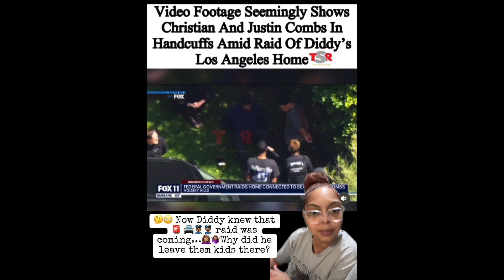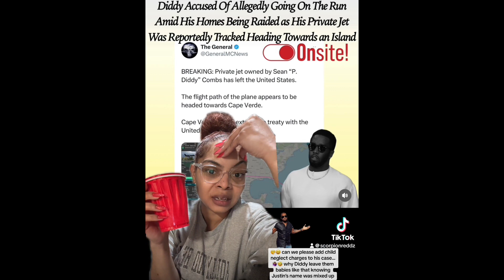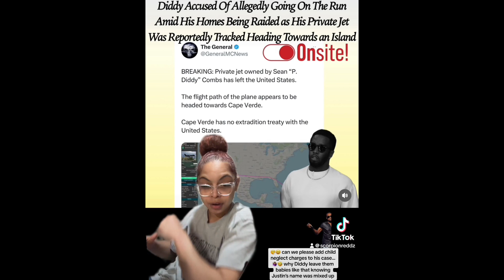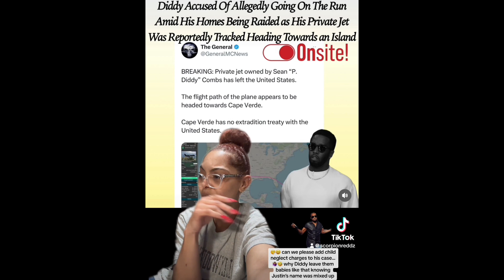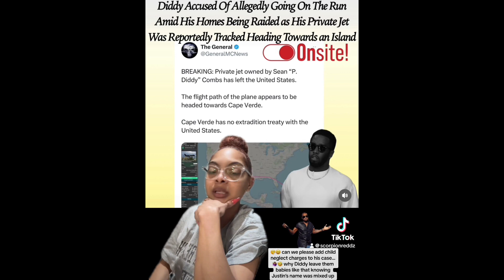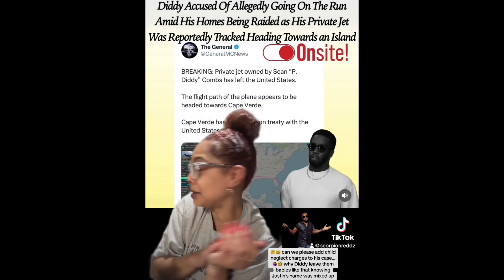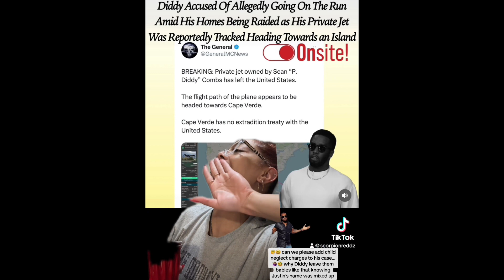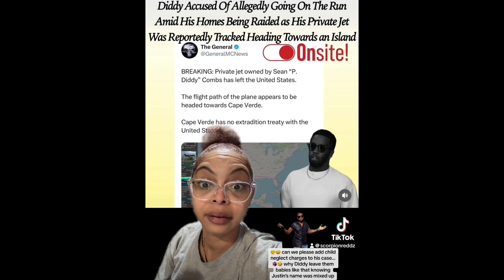🧐 there is no way you could’ve ever told me that diddy would’ve left them kids behind like that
😪 the fact that Christian combs can’t even call his mother Kim Porter is breaking my heart 🤦🏽‍♀️🧐 there is no way in the world you could’ve ever told me that diddy would’ve left them kids behind like that knowing that Justin‘s name was all tied up in legal paperwork dealing with Diddy’s BS. I feel so bad for Christian and Justin Combs because they were only doing what their father taught them to do.